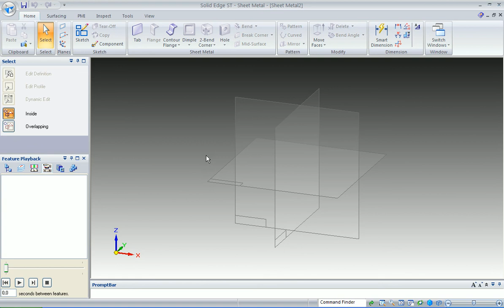Solid Edge Sac Metal Giriş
Bu videoda Solid Edge Sac Metal'e giriş konusu anlatılıyor.